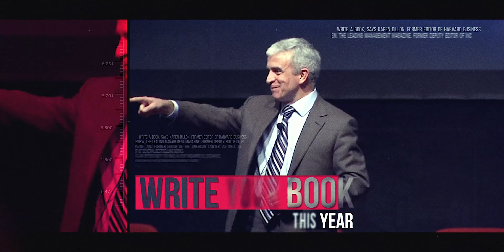How to Build a Marketing Strategy for Your Book (5-step framework)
If you want to market your book you've got to get these 5 strategies to work together. Here's how.